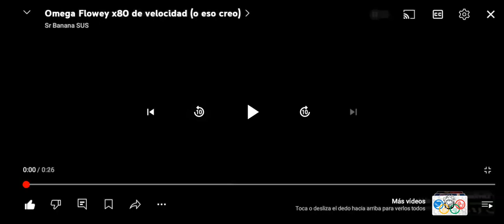Omega Flowey x160 de velocidad (o eso creo)